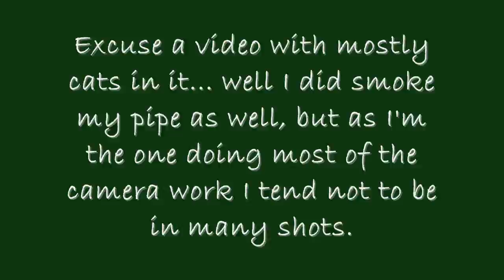Flieger Take 5 - 10: Of cats and pipes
I love both cats and dogs so please don't make this into a 'cats vs dogs' thing. :)

(Future Imperfect was a hobby band I was part of back in 1995, so you won't find it at itunes)